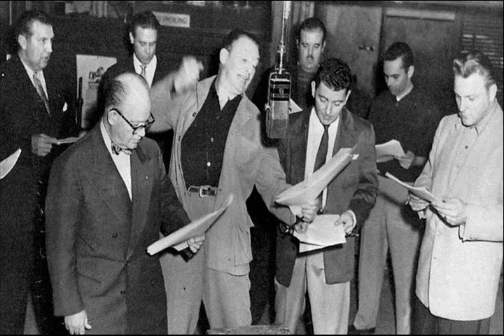FORGOTTEN AMERICANS -- Fran Striker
DENNIS DAILY continues his 25-part series on the FORGOTTEN AMERICANS, as he profiles FRAN STRIKER.